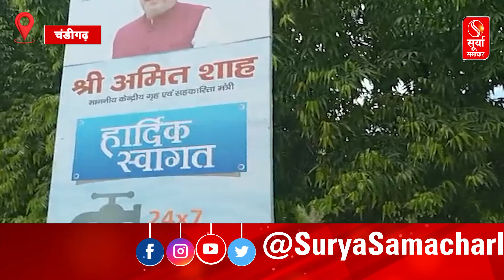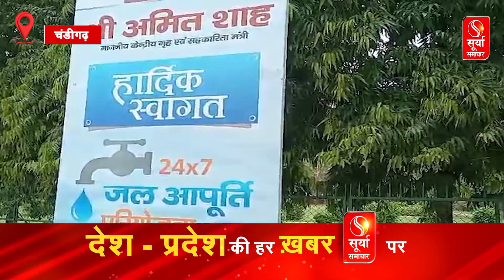केंद्रीय मंत्री अमित शाह का चंडीगढ़ दौरा क्यों है खास | बजेगा चुनावी बिगुल मिलेगी हरियाणा को सौगात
केंद्रीय गृह मंत्री अमित शाह कल चंडीगढ़ दौर पर रहेंगे... यहां वे 24 घंटे पानी सप्लाई के प्रोजेक्ट की शुरुआत करेंगे... अमित शाह के चंडीगढ़ दौरे को देखते हुए शासन-प्रशासन की ओर से भी तैयारी पूरी कर ली गई हैं...देखें पूरा वीडियो